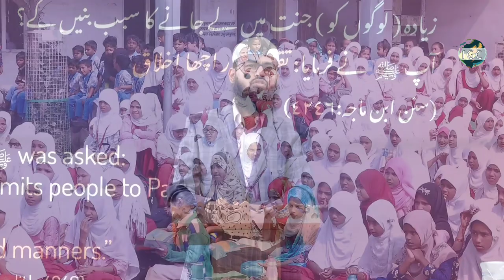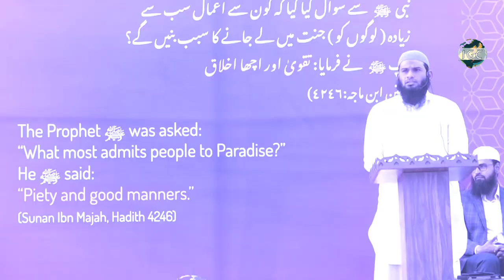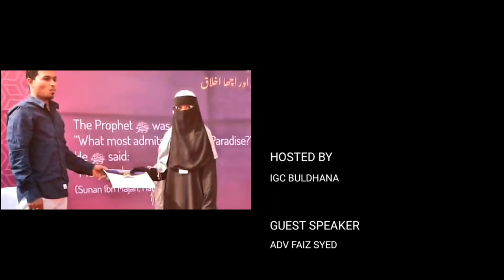Akhlaq E Nabi ﷺ Quiz Prize Distribution : Adv Faiz Syed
1st Prize = 11000
2nd Prize = 5000
3rd Prize = 3000